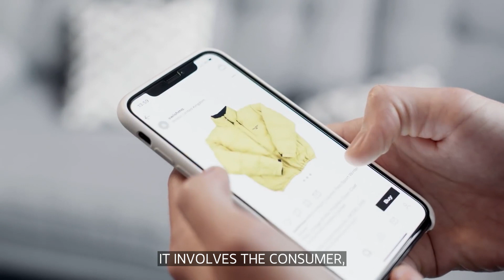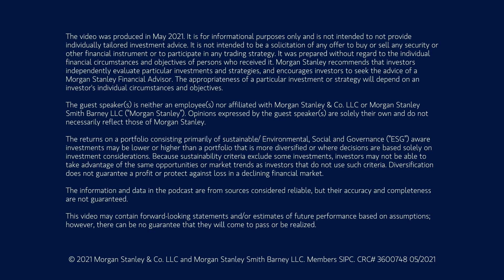Sustainability Matters: Ellen MacArthur on Building a Circular Economy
Ellen MacArthur, the fastest solo sailor to circumnavigate the globe and founder of the Ellen MacArthur Foundation, talks about designing an economy that keeps materials in use to reduce waste.